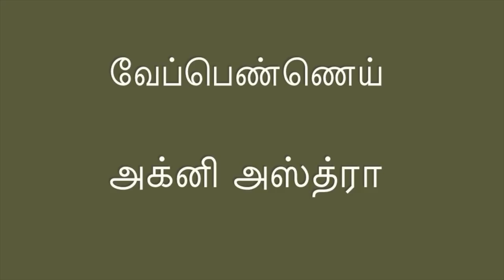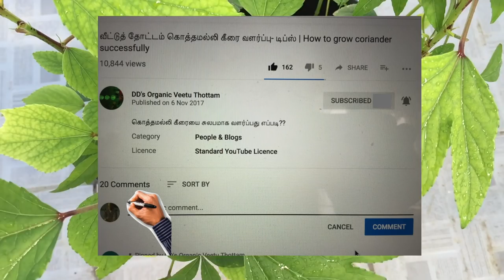மாவுப்பூச்சிக்கு எந்த பூச்சிவிரட்டியை உபயோகப்படுத்துவது? தெளிவான விளக்கம்| Mealybugs வீட்டு தோட்டம்-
MEALYBUG- மாவுப்பூச்சி \ அஸ்வினி பூச்சி வந்த செடியை எவ்வாறு முழுவதுமாக சரி செய்வது?

தெளிவான விளக்கத்துடன் ஒரு தொகுப்பு!

Which Organic insecticide to use? How to use for effective removal of pests?